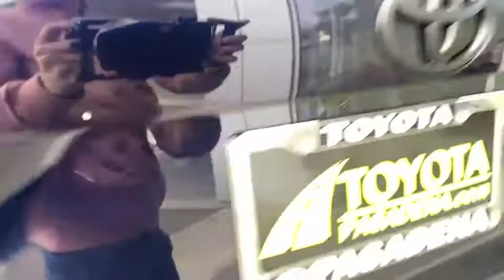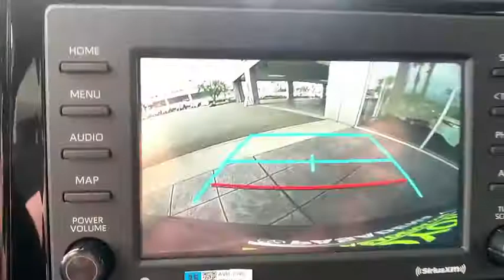2021 Toyota RAV4 Pasadena, Arcadia, Monrovia, Los Angeles, Alhambra, CA T21241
Blueprint New 2021 Toyota RAV4 available in Pasadena, California at Toyota Pasadena. Servicing the Arcadia, Monrovia, Los Angeles, Alhambra, CA area.

Toyota Pasadena
3600 E. Foothill Boulevard